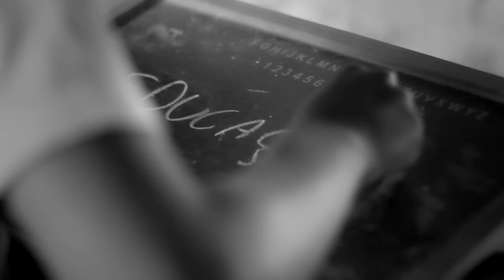Dj Caique - Lutador (Prod. DJ Caique) [Video Clipe]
Direção e Edição: Daniel Meteoro
Câmera: Daniel Meteoro
Drone: Johnnys
Elenco de Participações:
Michel Cardoso , Lolinho, Mano Choc, Nego Bill, B-Boy Abner Santos, Samukera e Mateus Sousa

Produção: DJ Caique
Mixagem e masterização: DJ Caique

LETRA:
Doutor  Caligari é o terror,
grafito seu mundo incolor
uso o meu sangue com amor
pra poder pintar algo que preste e nos livre da dor
sabor da vitória ta longe (ta longe...)
mas tenho a paciência de um monge
meu RAP é maduro, ta certo eu to duro
mas não vou fazer som monange
teria vergonha de mim
se eu só pensasse no din
seria  triste meu fim
se a mensagem que eu planto aqui
fosse só pra levantar meu jardim
é o terror não compare
sem glamour sem Hopi Hari, ó
o ataque é poético e tático
eu faço strike derrubo os de plástico
São Paulo é hostil, o estado é febril
minha mente é um fuzil e eu não vim pra atirar no vazio
conteúdo a milhão tio, eu não sou curva de rio
eu vivo a onde quase tudo morreu
eu quero achar o valor que se perdeu
a luz que se apagou no breu
eu construía o sonho dos patrões
agora eu construo o meu.

sou lutador,   eu sou lutador
e cansei de sonhar os sonhos de um sonhador
quero realizar os sonhos de um vencedor
eu vou, eu vou na fé

"Meus sonhos são mentiras, que um dia deixarão de ser" (Citação Nach)
atitude pra alcançar as metas, vencer
porque o tempo não esperavocê
do fácil vem a falsa felicidade,
interesses na amizade
não espere de todos lealdade
já apanhei muito nessa vida por ser de verdade
mas venço problemas, celebro conquistas
me supero quando a vida pede mais de mim
sempre a vista no berro, quer  mais de mim? sim, me supero!!!
Eu quero saúde,  vidas estão por um triz
mais justiça no nosso pais
mais livros e lápis, menos balas e fuzis
mais giz na lousa menos no nariz
a vida me chama, levanto da cama na disposição
porque o mundo me espera com a faca na mão
é você quem decide pra onde os seus sonhos vão